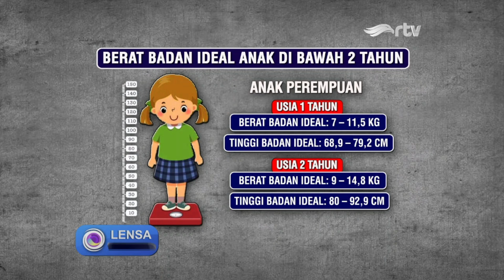Bayi di Bekasi Alami Obesitas, Berat Badan Capai 27 Kg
MKA, bayi asal Bekasi kini tengah viral di dunia maya. Hal itu karena, pada usianya yang baru 16 bulan, berat badannya mencapai 27 kg. MKA pun tengah mendapat penanganan medis untuk dapat menurunkan berat badannya ke kondisi normal.